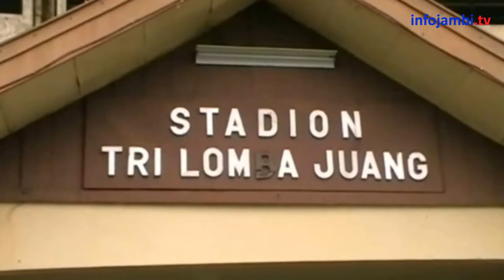ATLET JAMBI DIBAJAK